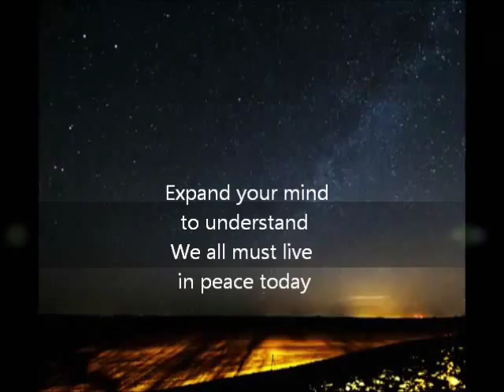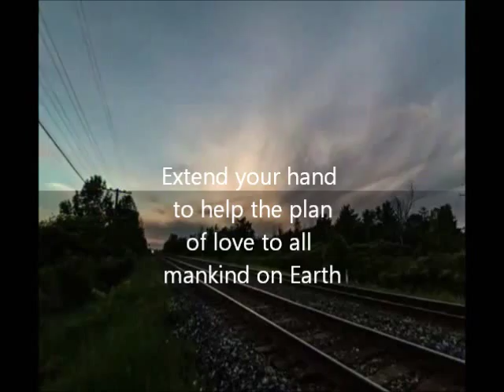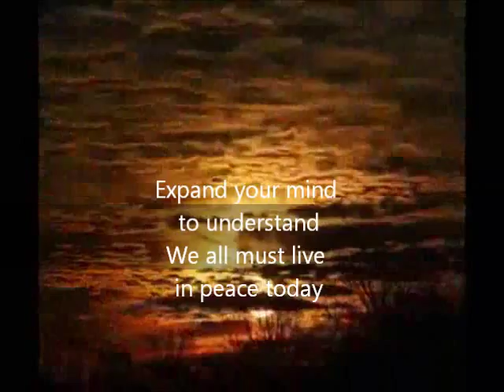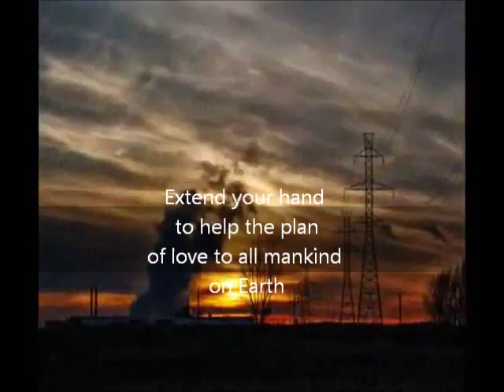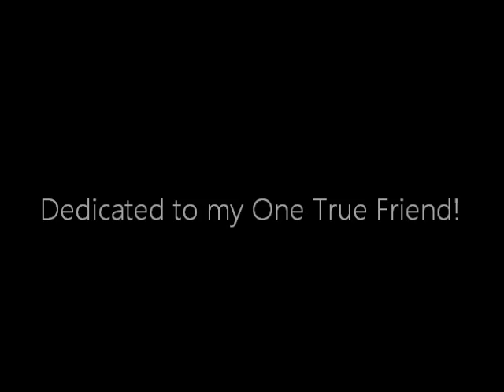"Expansions" - Lonnie Liston Smith & The Cosmic Echoes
JT PRODUCTIONS Presents:"Expansions" by Lonnie Liston Smith & The Cosmic Echoes.